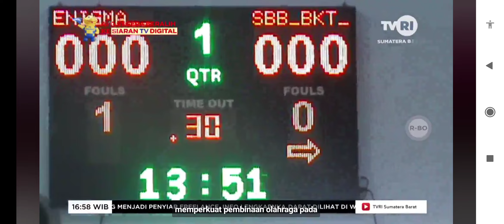Pembinaan Calon Atlet Sejak Dini